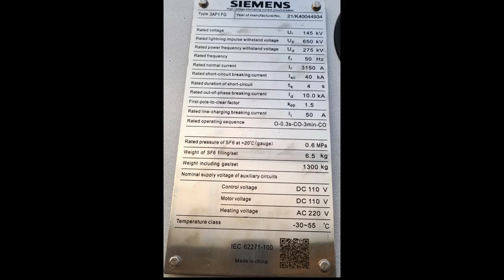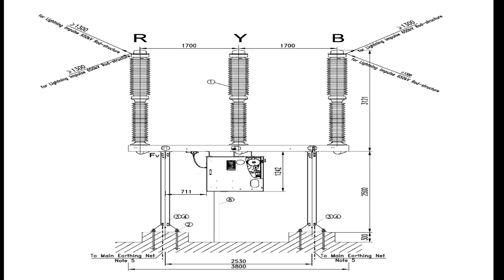Installation of SIEMENS High Voltage SF6 Circuit Breaker I How to Install HV Circuit Breaker in AIS.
Installation of SIEMENS High Voltage Circuit Breaker I How to Install HV Circuit Breaker in AIS.
Circuit Breakers are the most Critical Protection Equipment Used in Substation. These are used to Interrupt Circuit during fault conditions. Protection Relays Send signals to the control circuit of the CBs to Open the Circuit when Relays sense any fault in the Power System.